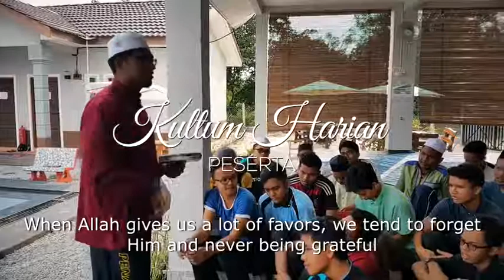MODUL HUFFAZ PERTAMA DI DUNIA HAFAL 30 JUZ DALAM 3 BULAN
Program Tahfiz Integrasi An Nur